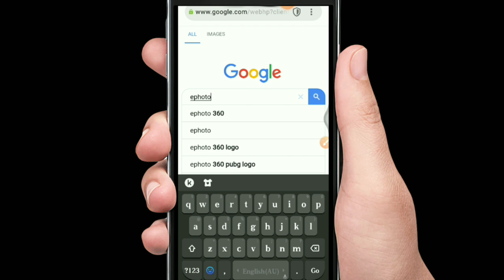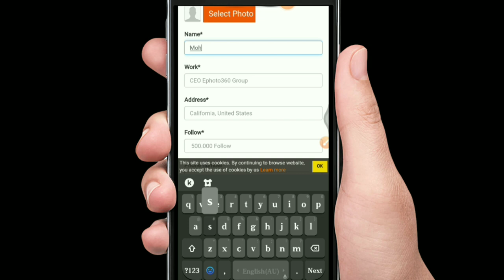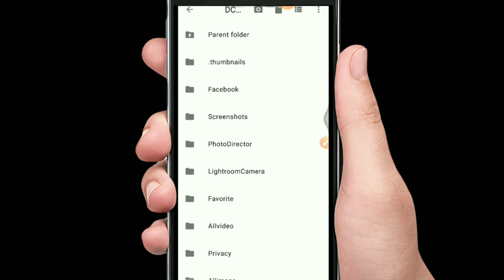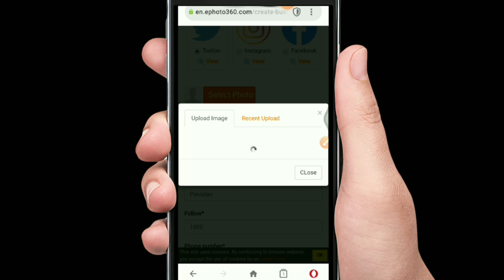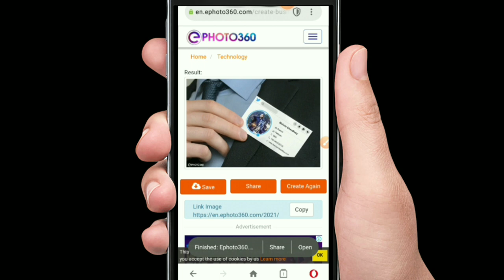Bussiness Card Facebook Profile | Facebook Photo Editing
Your Quaries:-
1-instagram profile photo editing,
2-insta profile editing,
3-picsart photo editing,
4-instagram profile edit,
5-instagram profile editing,
6-insta profile photo editing,
7-facebook photo editing,
8-instagram card editing,
9-instagram photo editing,
10-instagram profile wall photo editing,
11-photo editing,
12-facebook profile screenshot editing,
12)cards facebook profile photo editing
13)cards instagram profile
21-learn photo editing

YouTube by